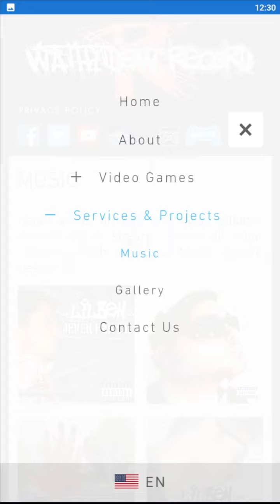Wathitdew™ Web App Demo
The demo for the official Wathitdew Record™ web application...